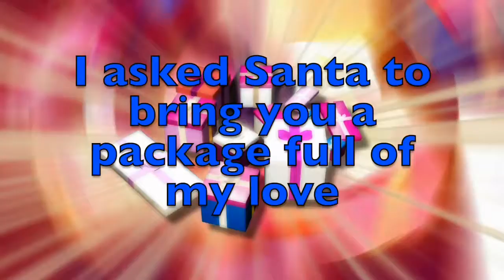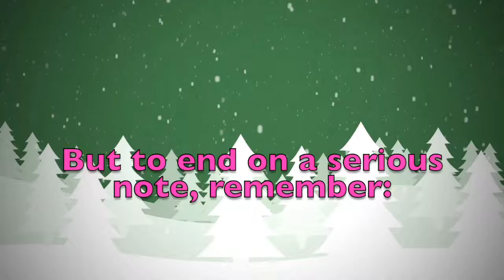Merry Christmas Dikran! A special message just for you.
Merry Christmas dear Dikran! These are a few personalised thoughts just for you! Did you like them? Would you send your Christmas wishes to your other friends...? On this youtube channel you will find videos for all kinds of names and nicknames. So, what are you waiting for? Surprise your friends by sending them a personalised video!